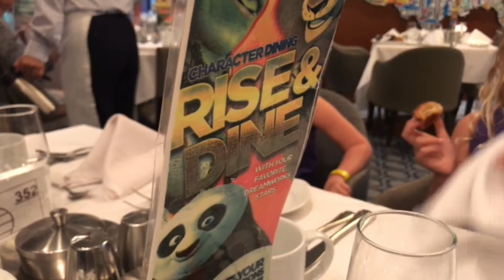Dream works Character breakfast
The curly girls go to the Dreamworks character breakfast on the Oasis of the seas.  Shrek does the Gaganam Style dance. Princess Fiona shows up and they also got to meet Puss in Boots. This is a short clip, but we'll also load the full version.